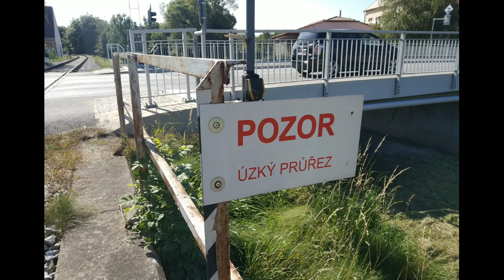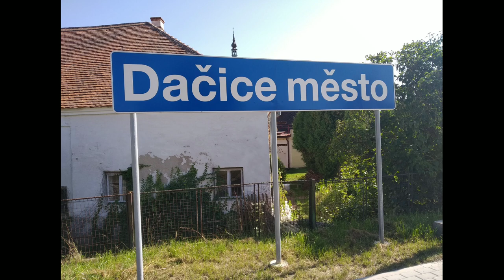železniční přejezd (AŽD 71) Dačice - 20.9.2020 / Czech Railroad Crossing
Tento přejezd se nachází ve městě Dačice na trati 227. Jedná se o poslední přejezd s výstražníky AŽD 71 na trati 227. Přejezd má klasický zvonek a po sklopení závor zvoní pouze doplňkové výstražníky. Přes přejezd projíždí dva RegioSpideři.

trať / track: SŽDC 227 (Slavonice - Kostelec u Jihlavy)
úsek / section: Dačice město - Urbaneč
délka trati / track length: 53 km
výstražníky / lights: AŽD 71
zvonek / bell: klasický / classic
počet kolejí / number of tracks: 1
výrobce / manufacturer: AŽD Praha
kříže / crisis: klasické, malé, jednokolejné
číslo přejezdu / crossing number: P6459
okres / district: Jindřichův Hradec
kraj / region: Jihočeský
ulice / street: Masarykova
město / town: Dačice
stát / country: Česká republika / Czech Republic
stativ / tripod: Rollei
mobil / mobile: Xiaomi A2 Lite
editor / editor: PowerDirector Bundle
spolupráce / co-operation: x
den / day: 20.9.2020 (neděle / Sunday)

vlaky / trains:

1) Sp 1914 Renesance (Slavonice → Havlíčkův Brod)
2) Sp 1909 Renesance  (Havlíčkův Brod → Slavonice)